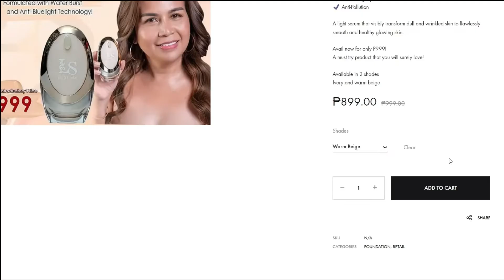Wrinkle Corrector | LUXE SKIN SERUM FOUNDATION REVIEW- 5 Star Rated sa Shopee? by Ms Anna Magkawas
Try naman natin ang 5 star rated na local serum foundation sa Shopee!

F A C E B O O K : @QueenElizVlogs
I N S T A G R A M : msqueen_eliz
👉 T I K T O K : @msqueeneliz ❤

Where to buy? Luxe Skin Serum Foundation

Hi! My name is Queen Eliz. If you're into beautification and improvement of yourself, then this channel is for you. I will be your best buddy for affordable, not so affordable and great finds for beauty. :) Looking good will always makes you feel good.